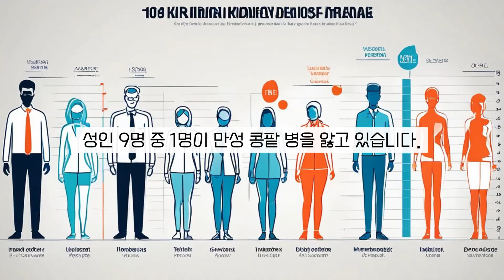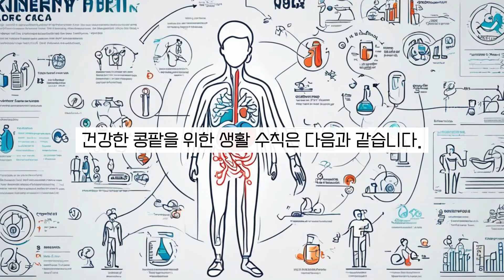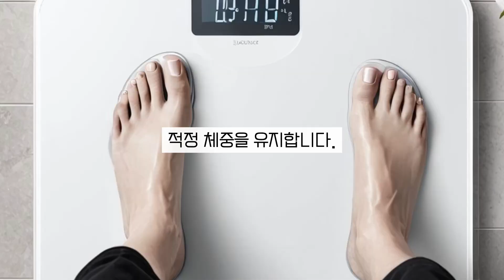당뇨·고혈압 환자 필수 시청! 💊 콩팥 건강 지키는 법 🩺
"콩팥이 우리 몸의 필수 기관이라는 사실, 알고 계셨나요? 👀 당뇨, 고혈압이 있으면 콩팥 관리가 더더욱 중요합니다! 🏃‍♀️ 이번 영상에서 쉽고 간단하게 콩팥을 지키는 꿀팁을 알아가세요! 👍 정기 검진부터 생활 속 작은 실천까지, 당신의 콩팥 건강을 위한 모든 정보를 담았습니다. 지금 바로 확인해 보세요! 😉"